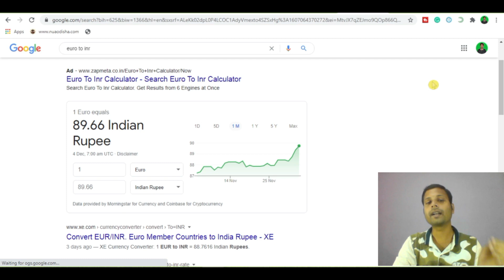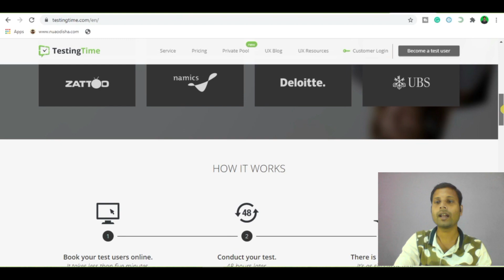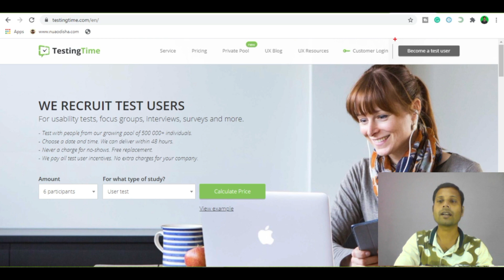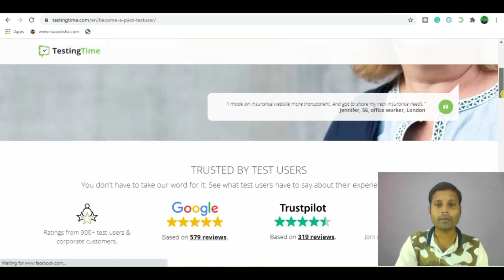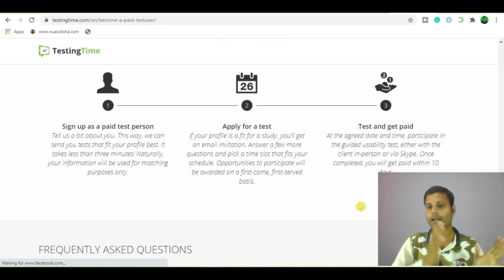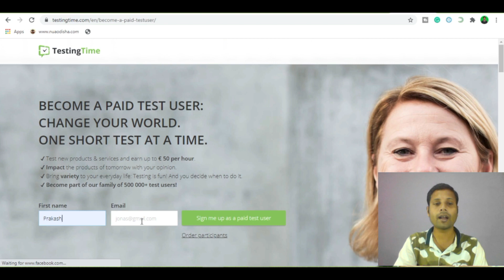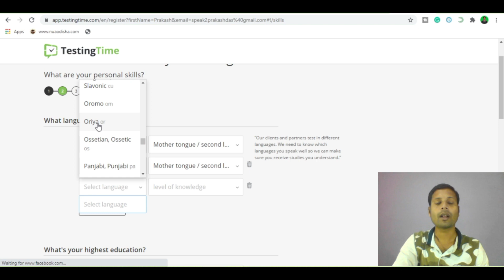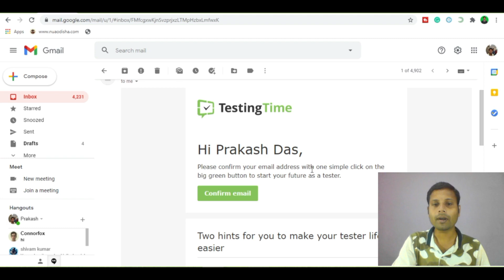Best Part Time Job | Earn Money Online Without Investment Testing Products and Services [Hindi]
How to become a tester and earn money online by testing products and services. It's 100% free to join. Get paid through your PayPal account and bank account on testing time.